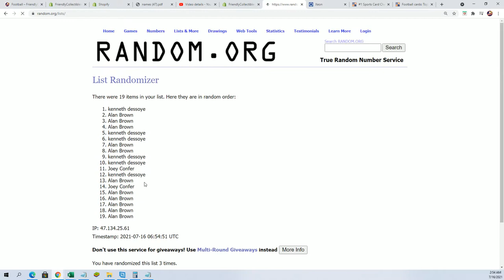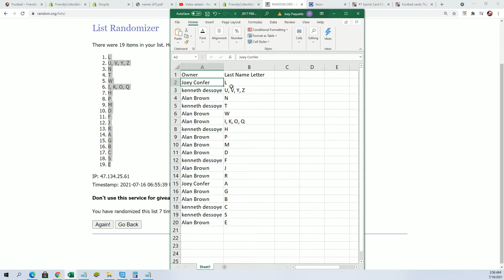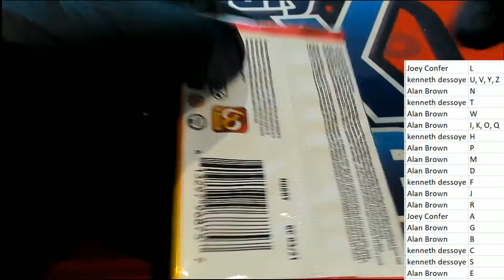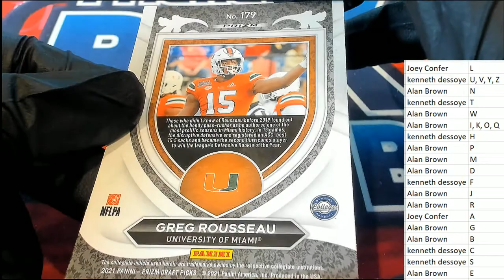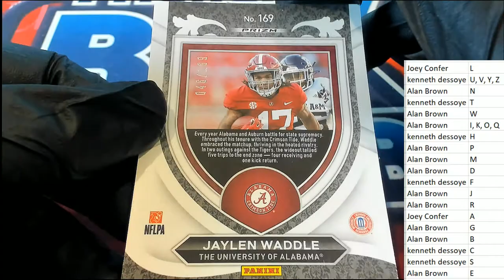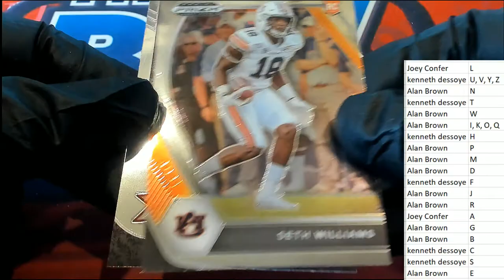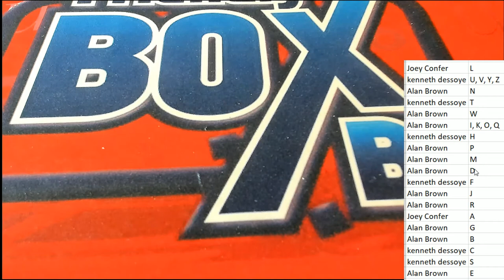2021 Panini Prizm Collegiate Draft Picks Football ID 21PRIZMCFBPBR215